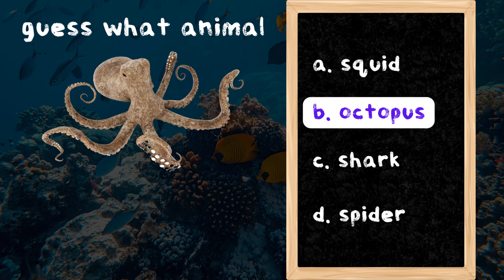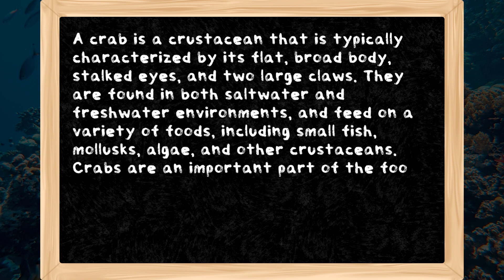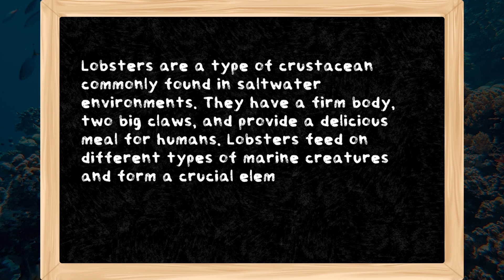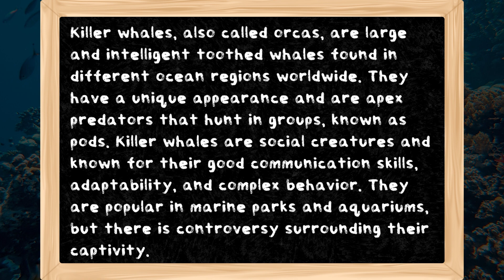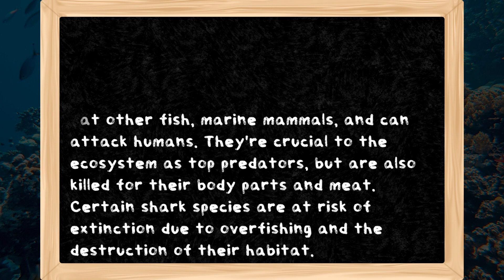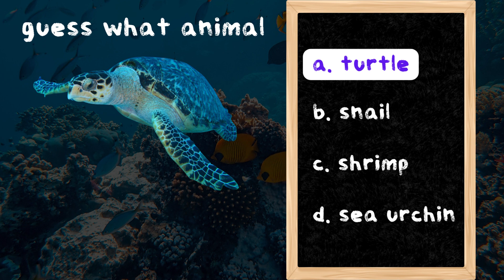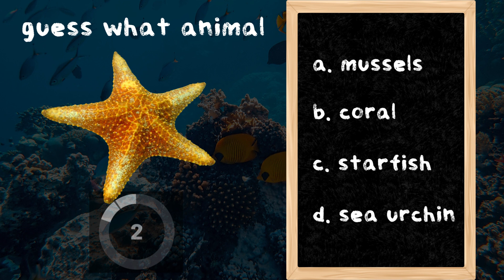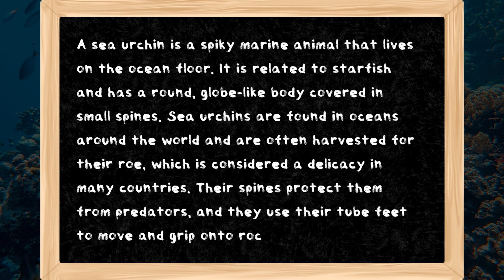Guess What Animal Lives in the Ocean Quiz for Kids, Animal questions and answers for Kids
The video is an exciting quiz about different ocean creatures that live in the deep sea. It showcases a variety of aquatic animals like whales, shark, octopus, and many more, each with their distinct characteristics and traits. This is a series of questions about what kind of animal is pictured. The video also includes each of the animal characteristics, habitat, and behavior at the end of each answer reveal, making it more fun and exciting. This quiz is an educational experience for all ages and anyone who loves aquatic life.

Worksheets for Preschool English Education - Educational Materials
Presented in a format that is fun and informative, these workbooks cover all the basic skills a child needs for school-readiness. Pre-School education niche for teachers and parents. Developed by a pre-school teacher.